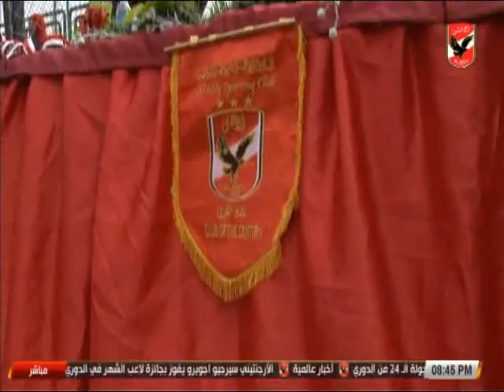تكريم خاص لـ اعضاء الاهلى فى المهرجان الرياضى بفرع الشيخ زايد